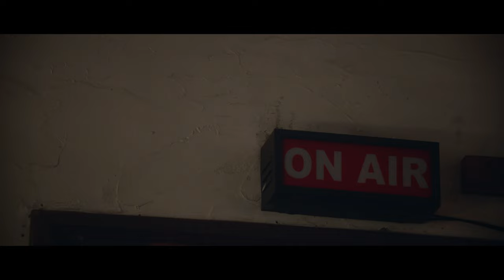HiDE春［富士山 feat Emoh Les］MV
［富士山 feat Emoh Les / Lyrics］

どんなに泣いた夜も ほらハレルヤ 歌んだ
君の前にある道は 誰も歩けない
そう君だけさ だから
からから 空っぽの心のまま走れ
カラカラ 乾いた大地に咲く
花になれ

奪えしないさ
We'are warriors
何度でも立ちあがれ

どんなに高い山が現れても
乗り越えていけるもっと輝ける
こんなに眺めが良いのは僕らが
諦めないで歩き続けたから
今がある

別に歌わなくていい　無理して笑わなくていい
何も欲しくない　君居ればいい

僕の見る大好きな夢は　誰も彼もが見れる夢さ
あのでかい山のてっぺんから
明日を照らす太陽が

今がある

お前となら
どこまでも行ける
今がある
今がある

Featuring Artist : Emoh Les
Director : Kenichi Kuriyama & 山下歩
Camera Assistant : Totty. Kazuki Uechi. Yuhei Tokunaga.
Proud : Shudo Yuya
Guitar : カトウトシキ
Mix.Mas : Shogen
衣装提供 : Okinawa Suits
場所提供 : GORDIES
広告協賛 : 株式会社友心. 訪問介護 ケア千手